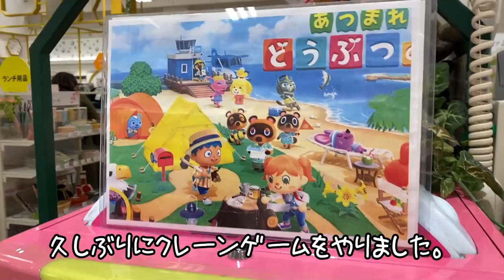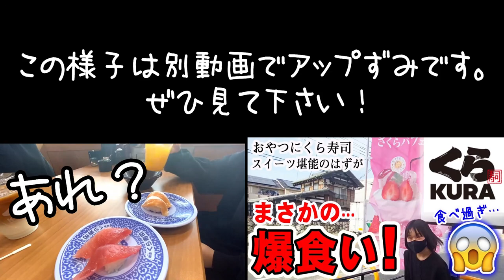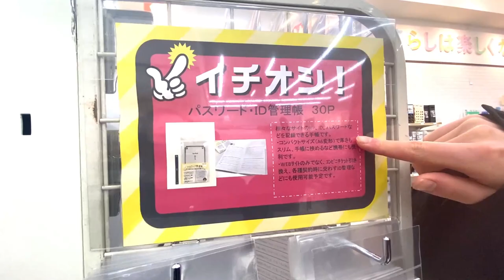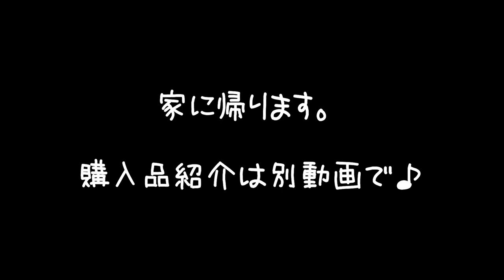【お買い物ルーティン】卒業式当日は学校休み！平日お買い物Vlog！女３人でデート♪かわいい雑貨屋や100均でプレゼントや文房具等お買い物【後編】